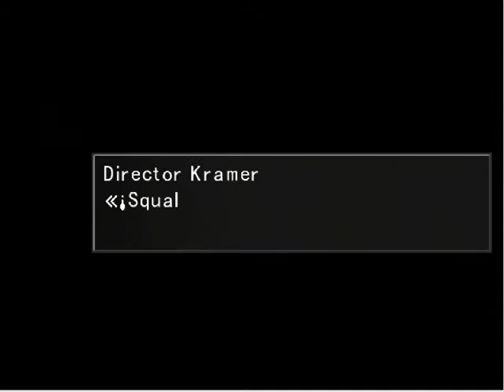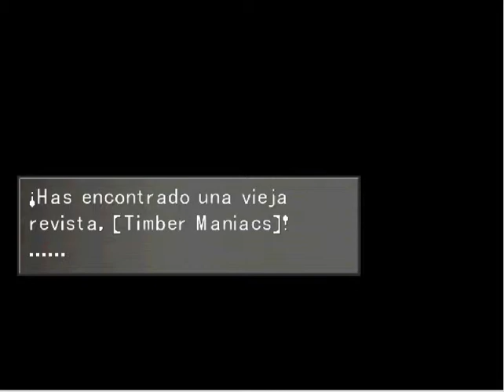Guia Final Fantasy VIII Español 32 Fisherman´s Horizon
Una vez en Fisherman´s Horizon y antes de hacer nada mas baja por la escalera y habla con el viejo pescador para conseguir la revista Expediente F3, después puedes dar una vuelta por la ciudad o ir directamente a la casa del jefe de estación. En una zona aledaña al exterior de la casa del jefe de estación podrás encontrar a Dodonner, si perdiste la carta de Ifrit con Calway para que se jugara la de su hija deberías aprovechar ahora para recuperarla. El jefe de estación tiene la carta de Quetzal, tendrás que jugar con él para conseguirla.